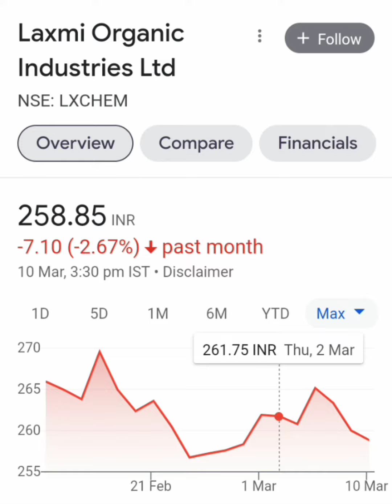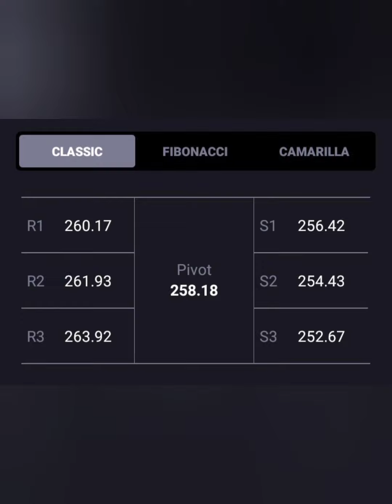📊KYU गिरावट देखने को मिली💵💸LAXMI ORGANIC SHARE💥LAXMI ORGANIC LTD SHARE🎯BUY HOLD SELL📉